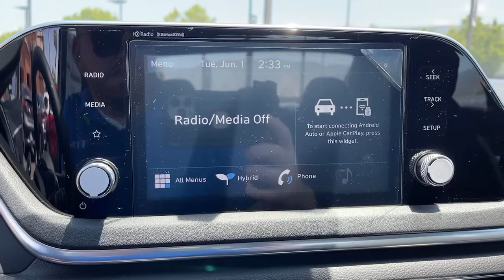2021 Hyundai Sonata Hybrid Riverside, Temecula, Loma Linda, Orange County, Corona, CA H10688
Shimmering Silver New 2021 Hyundai Sonata Hybrid available in Corona, California at Cardinale Way Hyundai Corona. Servicing the Riverside, Temecula, Loma Linda, Orange County, CA area.
2021 Hyundai Sonata Hybrid Blue - Stock#: H10688 - VIN#: KMHL24JJ2MA033423

I4.brbrShimmering Silver 2021 Hyundai Sonata Hybrid Blue FWD 6-Speed Automatic I4brbr50/54 City/Highway MPGbr$2,500 off MSRP!brAwards:br  * ALG Residual Value Awards, Residual Value AwardsbrExperience the Cardinale Way difference. We develop outstanding relationships where everybody wins. All prices are plus dealer installed Protection Package for $1485.00. Proudly serving Inland Empire, Corona, Riverside, Ontario, San Bernardino, Orange County, Yorba Linda, Chino Hills 92882. Price does not include sales tax, license fees, $85 Doc and any other government fees.  Dealer installed accessories extra.  Price includes: $2000 - Retail Bonus Cash. Exp. 06/01/2021 $500 - HMF Standard Rate Bonus Cash . Exp. 06/01/2021